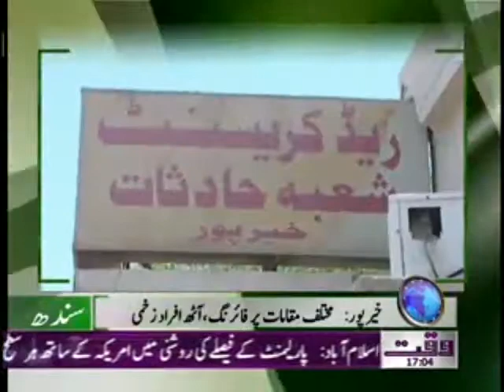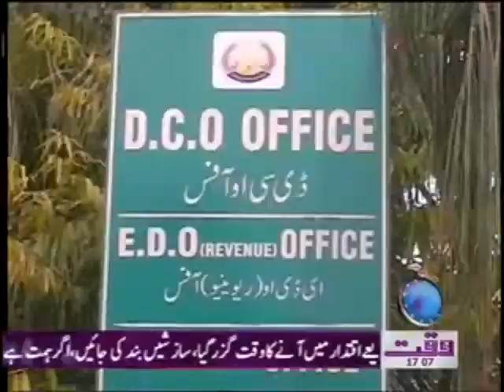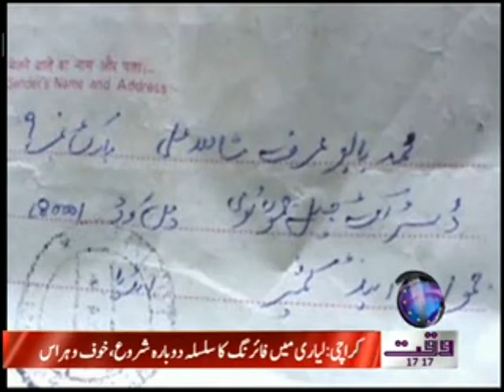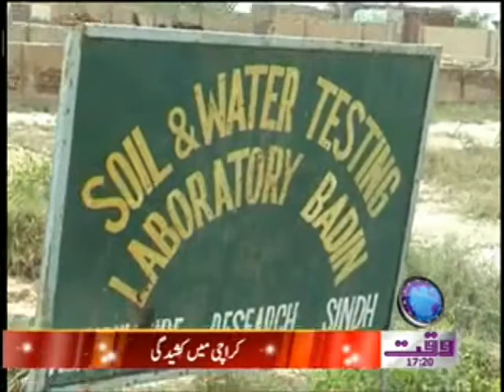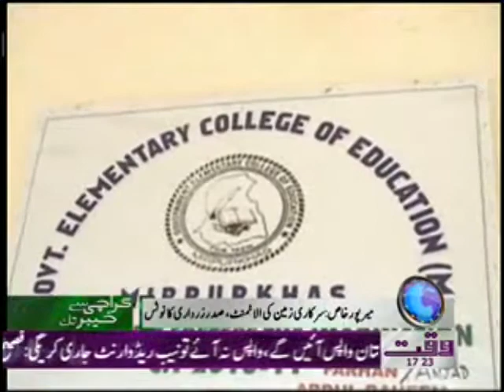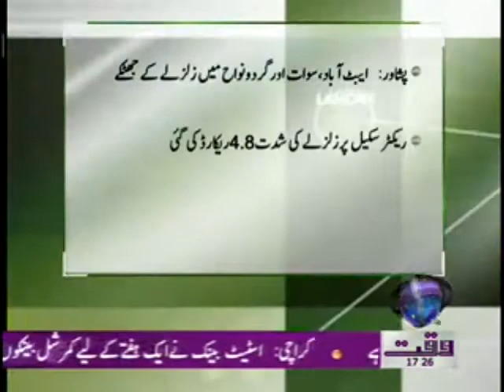Karachi Se Khyber Tak 27 April 2012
All Pakistan News Show Karachi Se Khyber Tak 27 April 2012